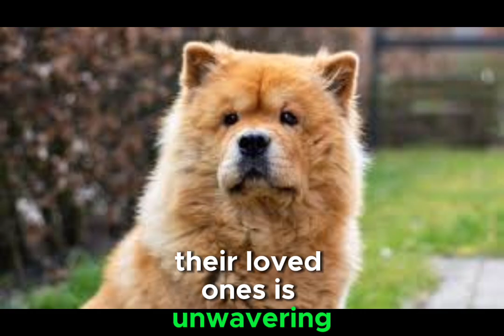Lion Hearted: The Chow Chow, A Regal Beauty with a Loyal Spirit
Loyal Lion: The Independent Spirit and Enduring Devotion of the Chow Chow
More Than Just a Pretty Face: Unveiling the Personality of the Chow Chow
The Stoic Companion: The Quiet Dignity and Loyal Heart of the Chow Chow